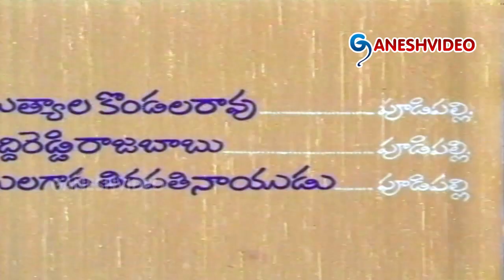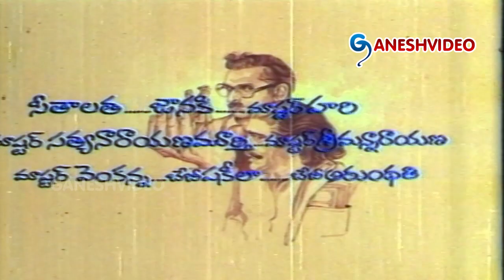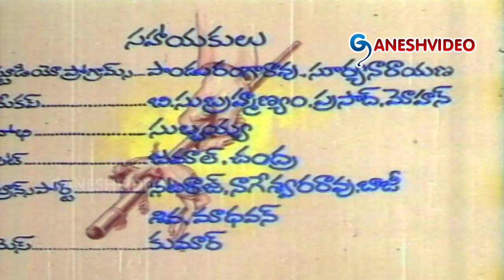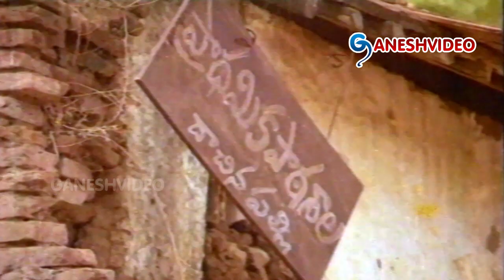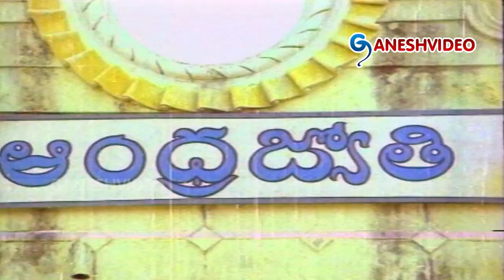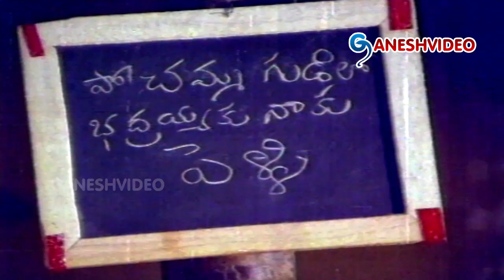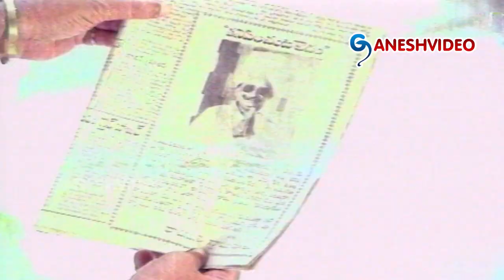Trisulam Full Length Telugu Movie || Krishnam Raju, Sridevi || Ganesh Videos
Trisulam Full Length Telugu Movie

Movie: Trisulam,
Cast: Krishnam Raju, Sridevi, Rao Gopal Rao, Gollapudi Maruthirao, Radhika, Tulasi, Suthi Velu,
Director: K Raghavendra Rao,

Songs:
Anukoledamma Ilavuntundani
Athade Vachi
Pannendekkali Pushkaralu
Pellante Pandillu
Raayini Addadichesina
Suprabatham Suprabatham
Veluguku Udayam